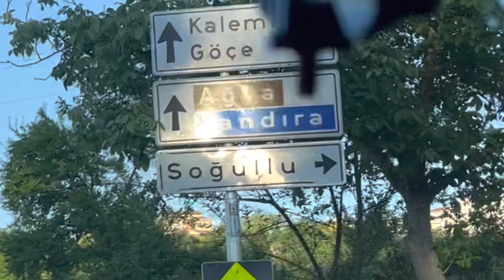Turska, evo na ovakvom se mjestu super jede